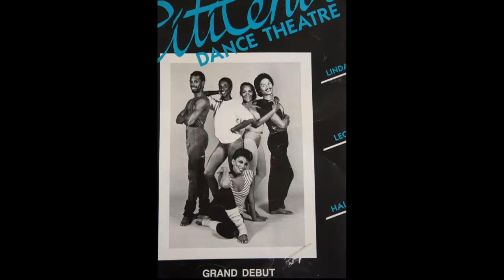Sbad Queen Retires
The creator and matriarch of Sacramento Black Art of Dance is retiring from Sac State and we’re getting a preview of this year's 25th anniversary show.